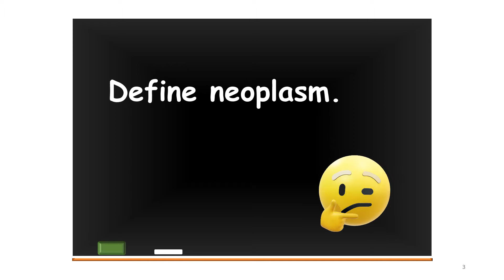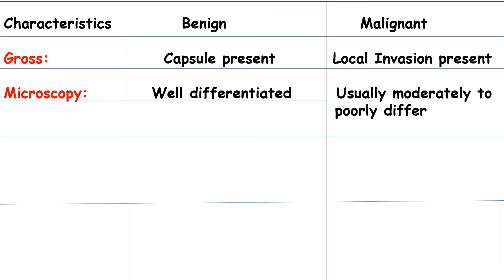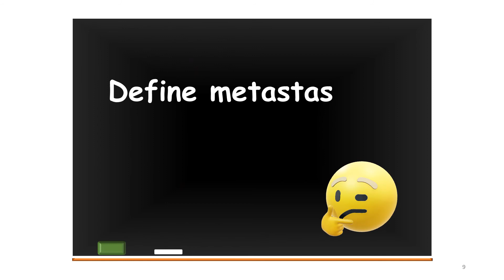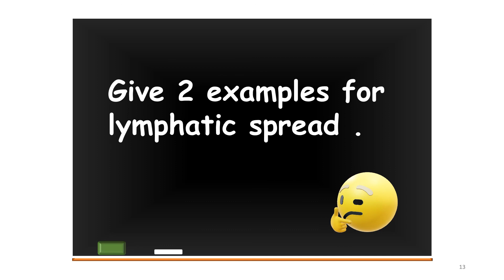Neoplasia Pathology Viva Questions With Answers For MBBS Students | Neoplasm Metastasis Questions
Mbbs students find neoplasia difficult in pathology. So few viva questions with answers for neoplasm and metastasis are provided in this video.

Neoplasia pathology
Pathology viva questions
Pathology viva questions and answers
Pathology for mbbs students
Metastasis for mbbs students
Benign versus malignant tumors
Modes of spread
Pathology metastases
Metastases definition
Metastases examples
Pathology simplified
Mbbs pathology
Pathology for mbbs

Note:- Full Credit to Owners All images, Picture, Music shown in the video belongs to the respected owners.